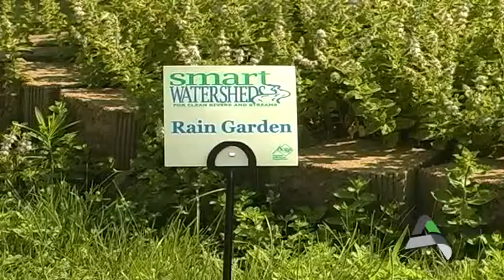This Week in Ames - Smart Watersheds